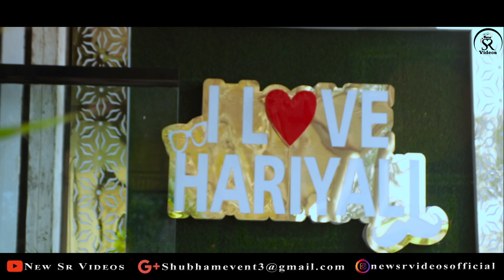Engagement & Haldi, Mehendi, CeremonyTeaser // Coming Soon..Video //shashank & kajal //New SR Videos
Video  location :-  ( Hariyali resort , Bahraich )